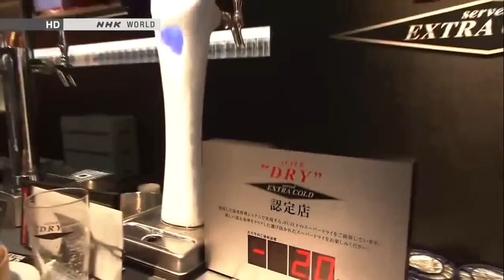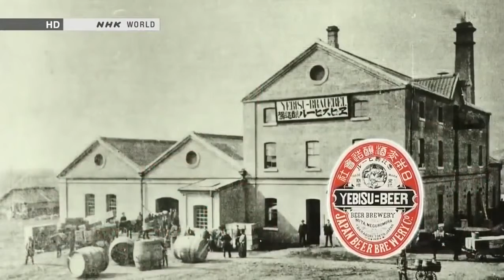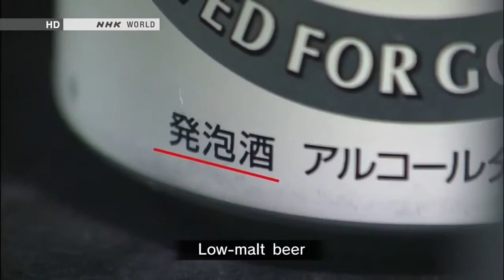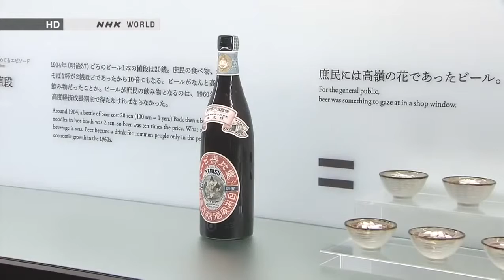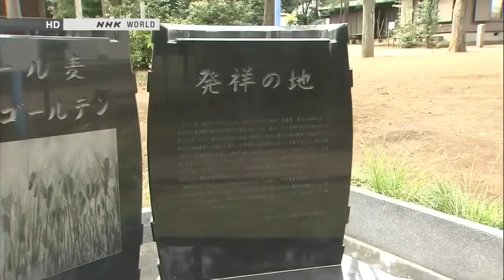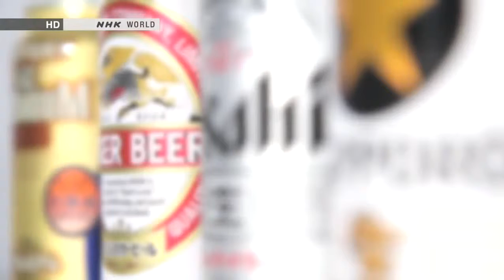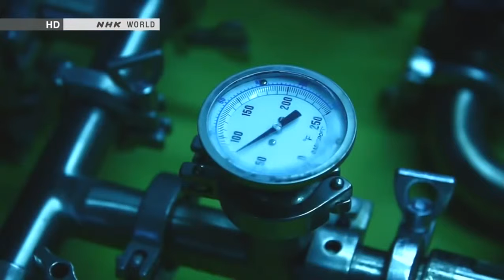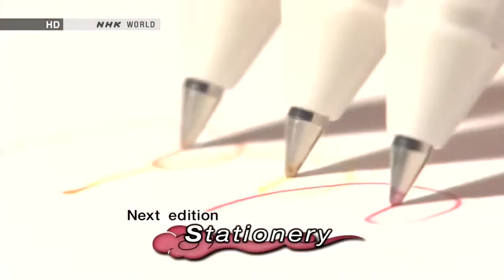BEGIN Japanology - Beer